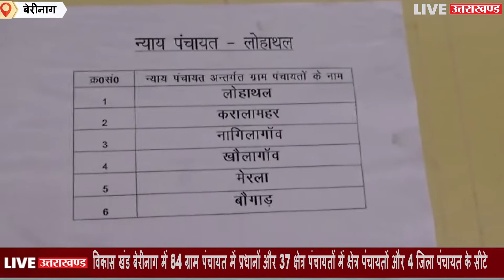पंचायत के विभिन्न पदों में नामांकन पत्र खरीदने के लिए उमड़ रही भीड़